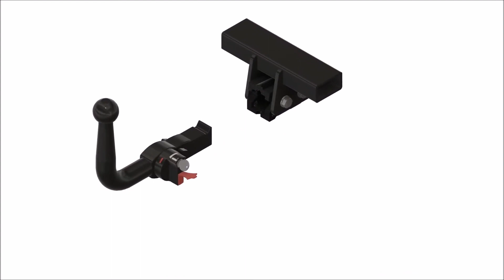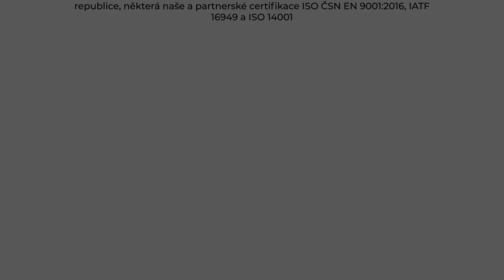Tažné zařízení Ford Mondeo Kombi - CF (09/2014 - 2018 - ) | SVC Group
"Vybrané sety tažného zařízení a elektropřípojek přímo pro Ford Mondeo Kombi roky výroby 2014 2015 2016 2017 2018.